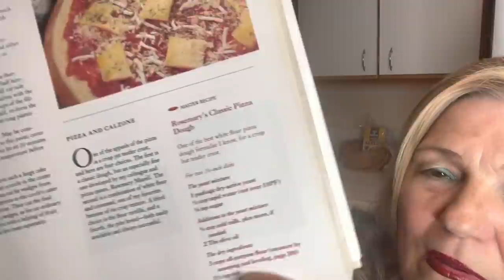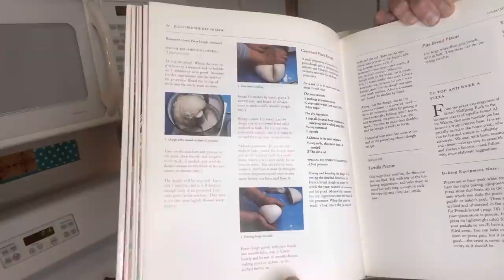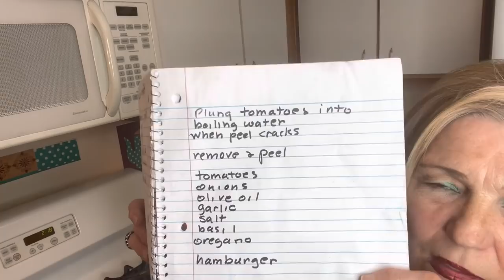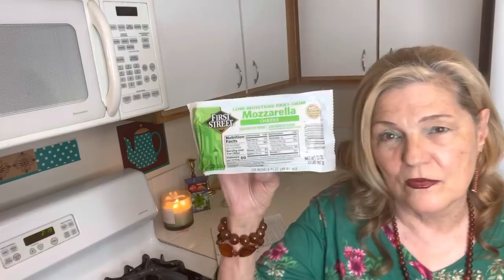Save a Little Cash for the Crash! Recession Coming! Be Ready! 10 Tips to Protect Your Happy Home!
Save a Little cash for the Crash! Recession Coming! Be Ready! 10 Tips to Protect Your Happy Hone!